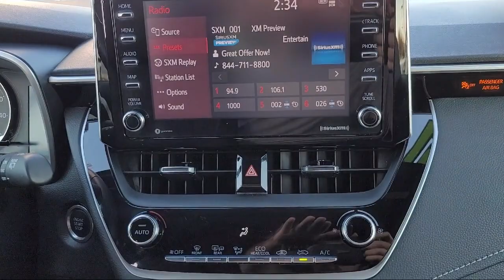2021 Toyota Corolla Hatchback Antioch Pittsburg Brentwood Concord Walnut Creek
2021 Toyota Corolla Hatchback Stock Number: U26085 Vin:JTND4MBE6M3124652.

Antioch Toyota
1817 Auto Center Drive